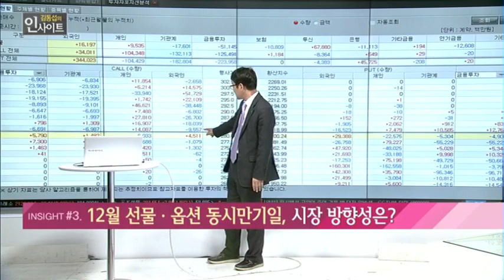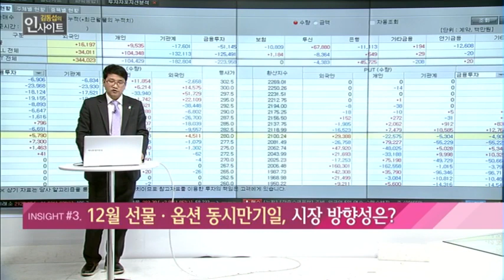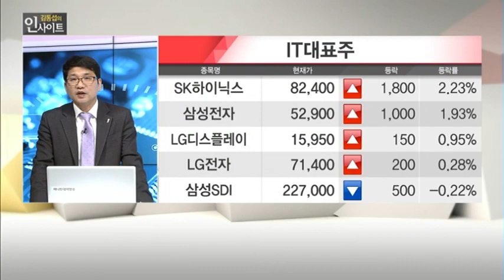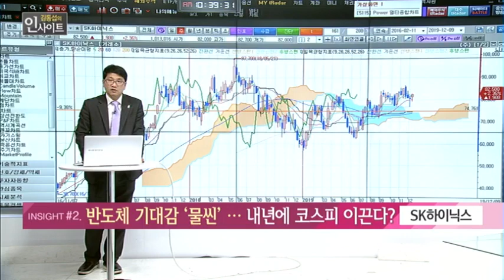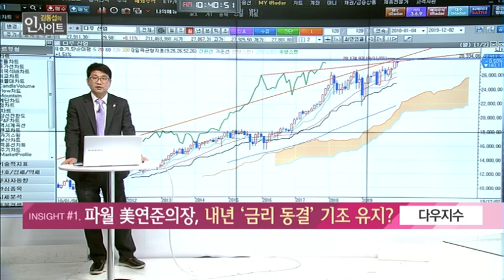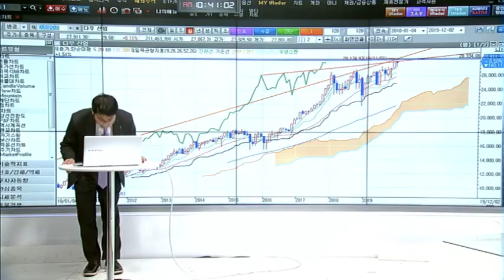[김동섭의 인사이트] 12월 선물 · 옵션 동시만기일, 시장 방향성은? / (증시, 증권)